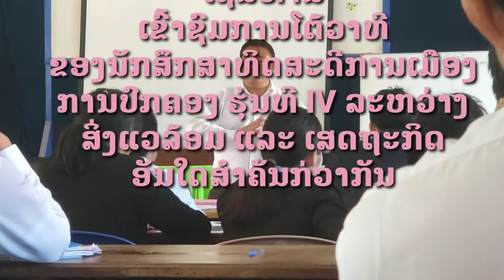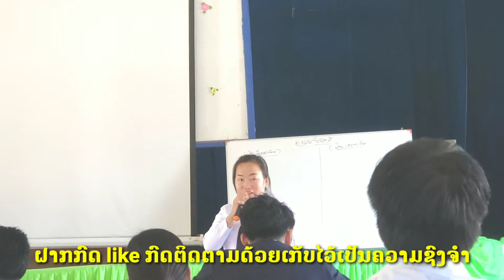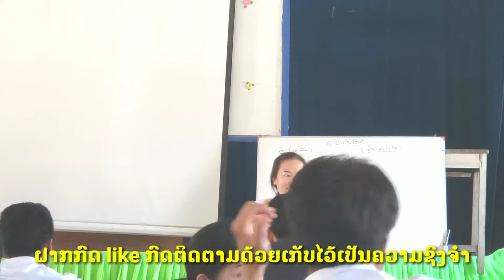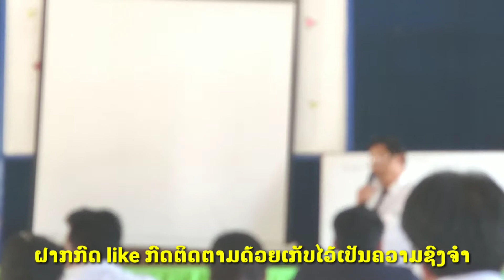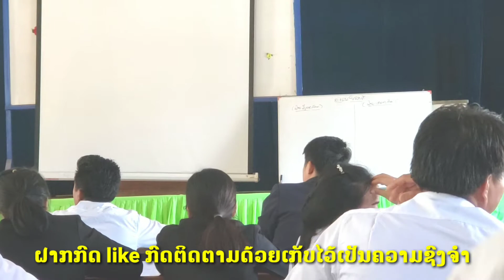ເຊີນທ່ານເຂົ້າຊົມນັກສຶກສາທິດສະດີການເມືອງການປົກຄອງໂຕ້ວາທີ ລະຫວ່າງ ກຸ່ມສິ່ງແວດລ້ອມ ແລະ ກຸ່ມເສດຖະກິດ